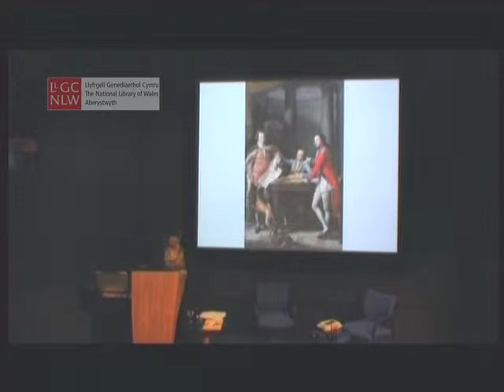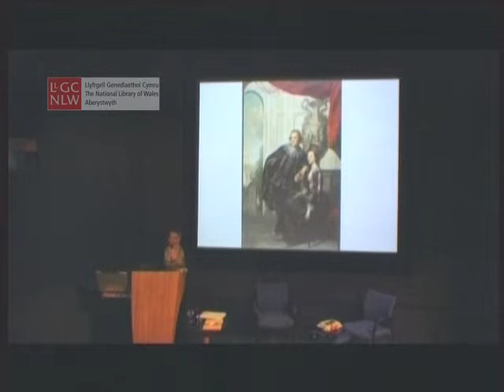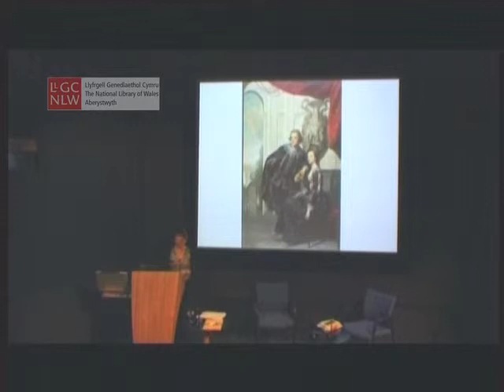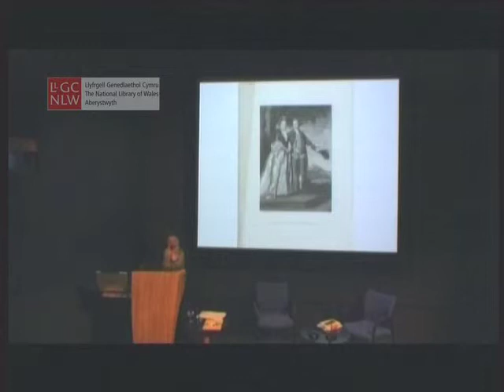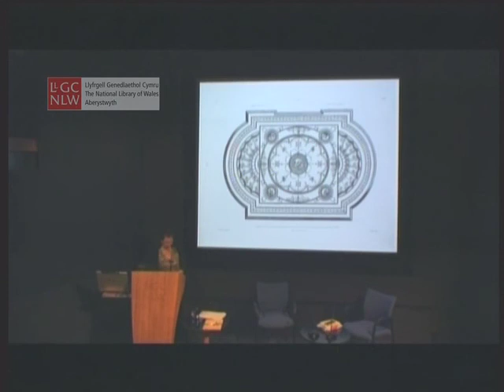The World of Sir Watkin Williams Wynn - Cyfeillion LlGC / N.L.W. Friends Event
Cyflwyniad gan Hilary Peters i Gyfeillion Ll.G.C. ond croeso cynnes i aelodau'r cyhoedd.
Roedd Syr Watkin Williams Wynn (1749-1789) yn un o gymeriadau mwyaf lliwgar ei oes, ac yma cawn ddysgu mwy am y dyn a'i gyfnod.

A presentation by Hilary Peters for the Friends of the National Library, but a warm welcome is extended to all.

Sir Watkin Williams Wynn (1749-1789) was one of the most colourful characters of his time, as we discover more about the man and his period.